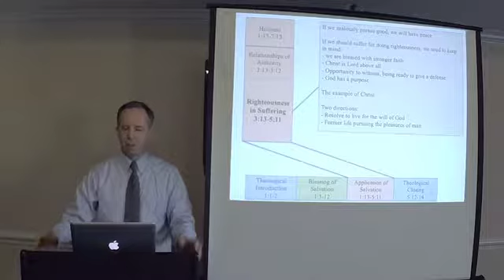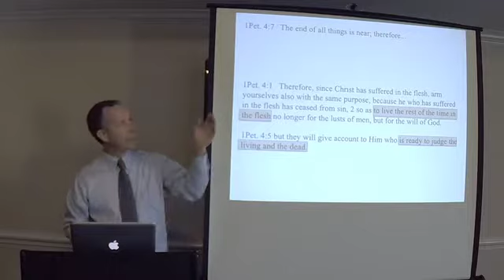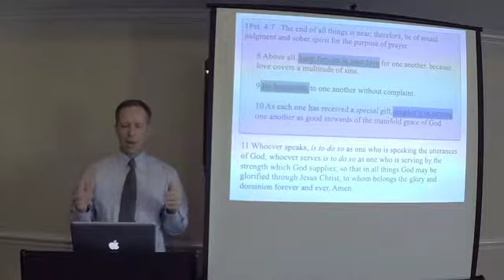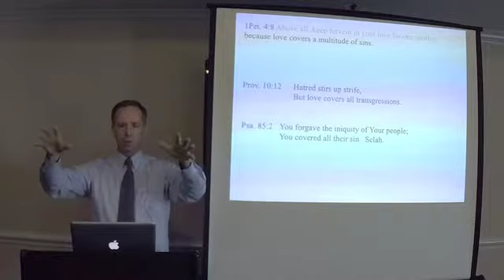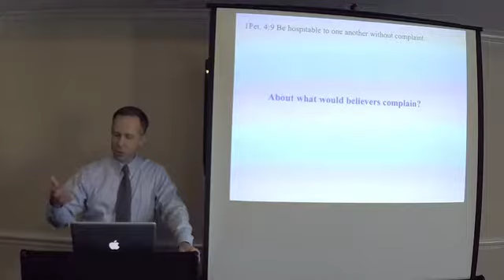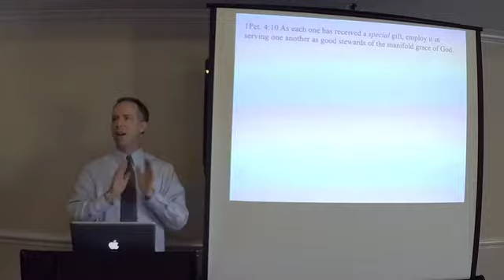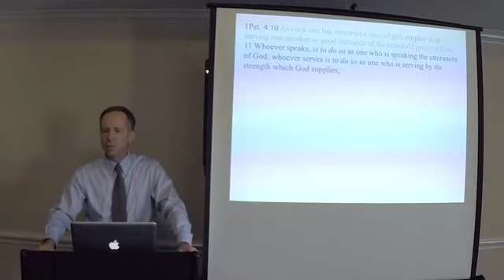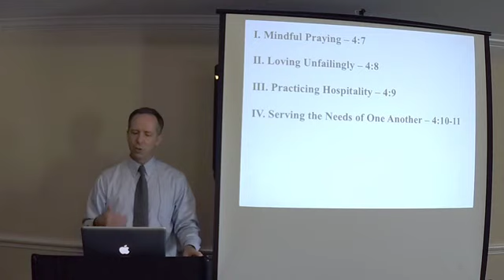1 Peter 4:7-11